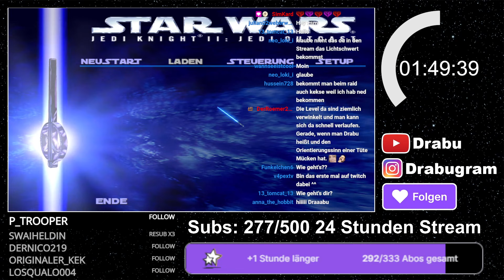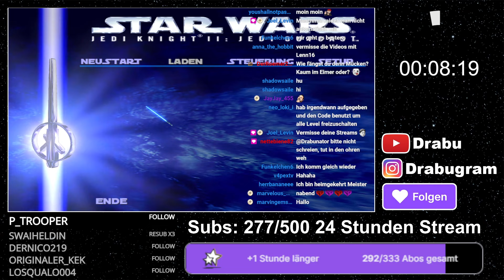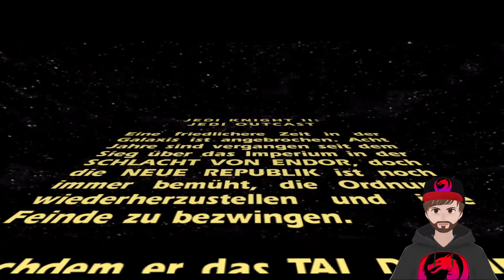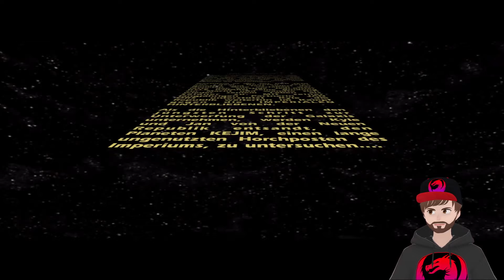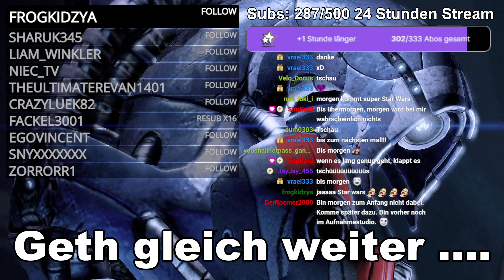STAR WARS WOCHE LIVE 🔴 Star Wars Jedi Knight II: Jedi Outcast (PC)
tar Wars Jedi Knight II: Jedi Outcast Gameplay auf Deutsch auf dem PC von Drabu.